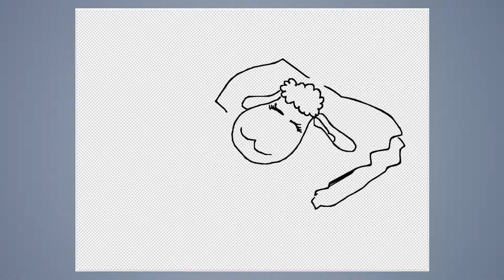Speed draw #209: Sleeping sheep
JAB-2016